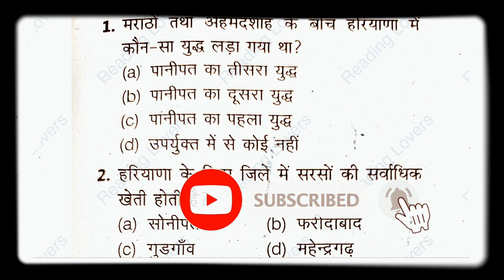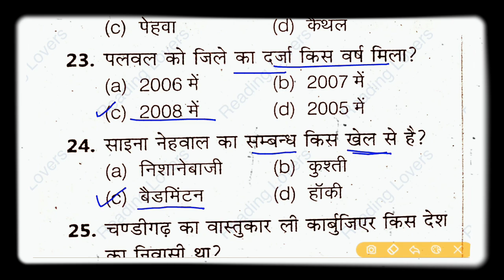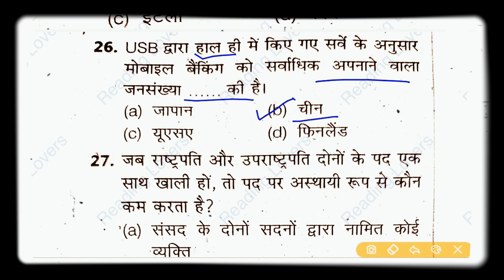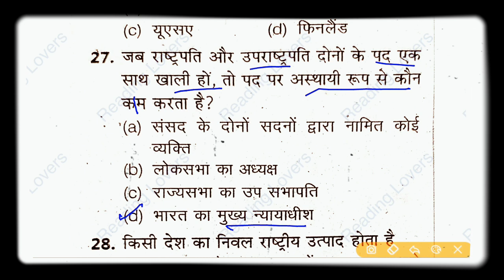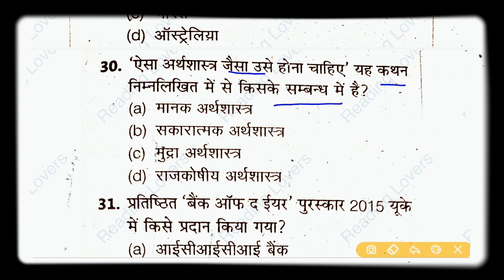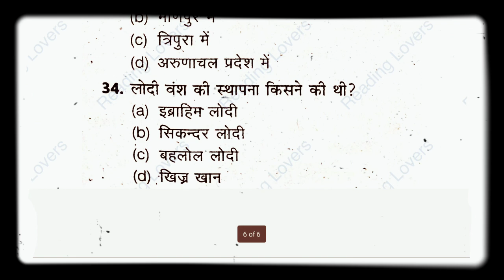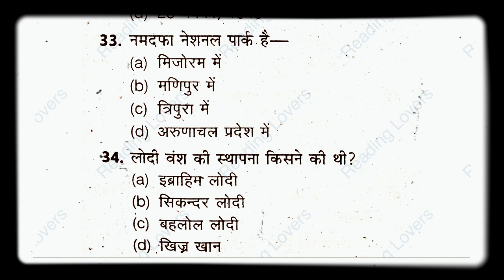HARYANA GK FOR HSSC. HARYANA GK MCQ. LATEST HARYANA GK. HARYANA GK MCQ IN HINDI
HTET TGT PGT PRT POLICE ANGANWARI CLERK GROUP-D JE PATWARI GRAMSACHIV ALL HSSC EXAMS. दोस्तों इस वीडियो में मेरे द्वारा हरियाणा करंट अफेयर्स के महत्वपूर्ण प्रशन करवाए गए हैं।अगर आपको हमारे क्वेश्चन अच्छे लगते हैं तो हमारे चैनल को सब्सक्राइब करें लाइक करें और साथ में बैल वाले आइकन को दबाना ना भूले जिससे आपको हमारे आने वाली वीडियो की नोटिफिकेशन मिलती रहेगी। इस वीडियो की पीडीएफ आप हमारे टेलीग्राम ग्रुप से भी प्राप्त कर सकते हैं। इसका लिंक आपको डिस्क्रिप्शन में मिल जाएगा।

TAGS